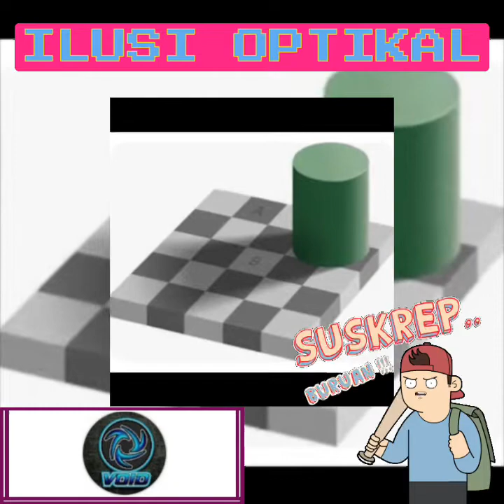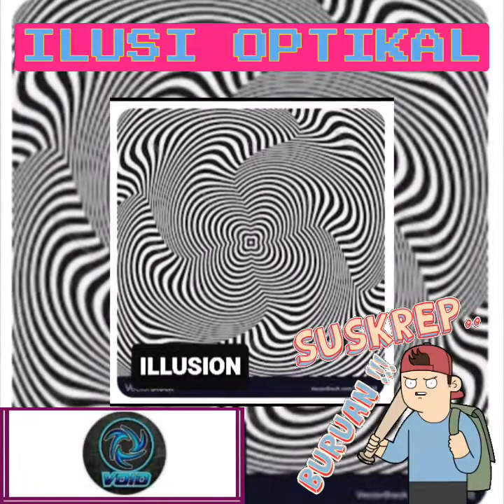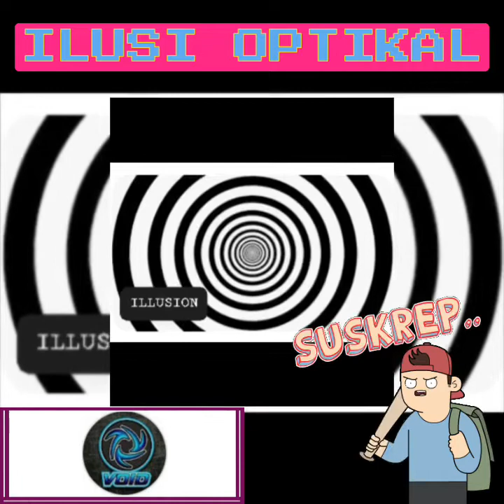KOLEKSI GAMBAR ILUSI OPTIKAL YANG MEMBAGONGKAN...!! -amazing optical illusion pictures!!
KOLEKSI GAMBAR ILUSI OPTIKAL YANG MEMBAGONGKAN...!!
-amazing optical illusion pictures!!

Video reviewed by DARKVOID AnE...your friendly channel...!!

"and if you like this channel, please subscribe to support 1K subscribers...!! to give you all the best is the most priority of this channel... bcoz you all guyzz are the best viewers ever!!"